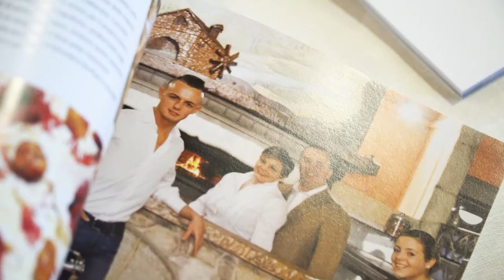Gastronomia - La guida di “Qualità Abruzzo”